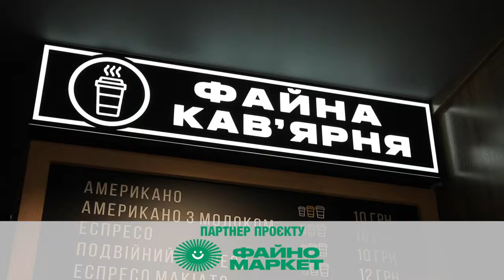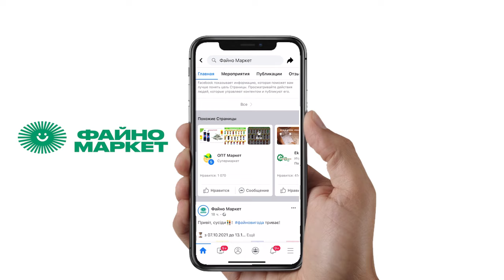Гасторошоу «Гурманія» - Батл хінкалі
Гамарджоба генацвале, всім привіт! Гасторошоу «Гурманія» продовжує вас дивувати смачними ресторанними стравами із простих продуктів від головного партнеру «Файно маркет». Цієї неділі ведучі програми Катерина Лунгул та бренд-шеф Сергій Богданов готують смачні, ароматні хінкалі в ресторані грузинської кухні «Кавказький двір».Саме хінкалі можна вважати візитівкою грузинської кухні. З бараниною, яловичиною, сиром сулугуні, зеленню та іншими смачними начинками — встояти просто неможливо. Але чудовим є те, що скуштувати цю страву можна не лише в Грузії — вона стала популярною чи не у всьому світі.
 Запитання цього тижня у рубриці «Добрий сусід» від головного партнера програми «Файно маркет»: Яку кількість хінкалі прийнято замовляти в ресторанах Грузії? Хто перший і правильно відповість під відео на фейсбук сторінці Файно маркет, то і отримає 100 бонусних балів.
Якщо ви хочете навчитися традиційну та найсмачнішу страву цієї кухні, то вмикайте програму о 10.35